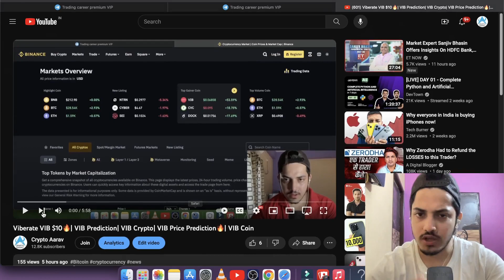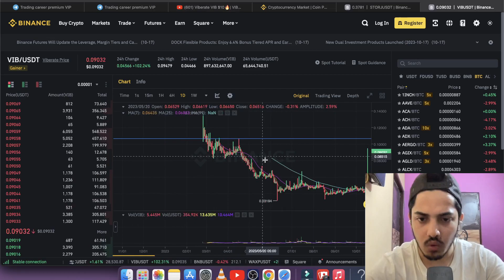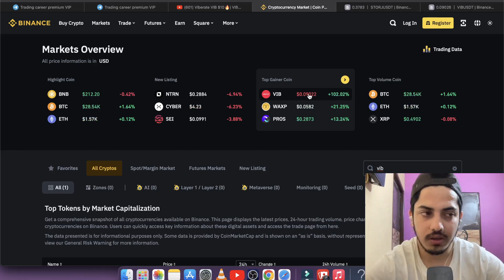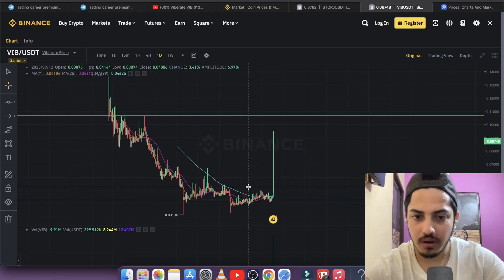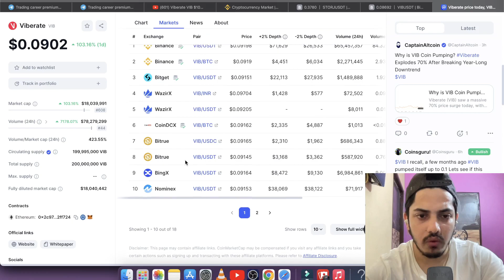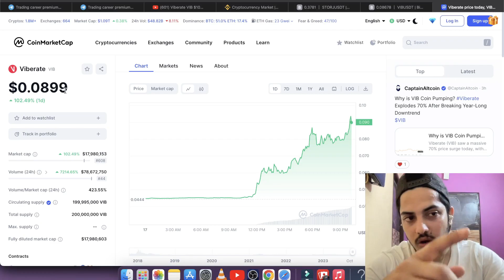Viberate VIB $10🔥| VIB Prediction| VIB Crypto| VIB Price Prediction🔥| VIB Coin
My set up⬇️

factual.